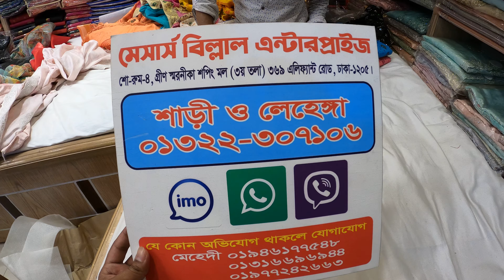10 April 2021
Eid_collection